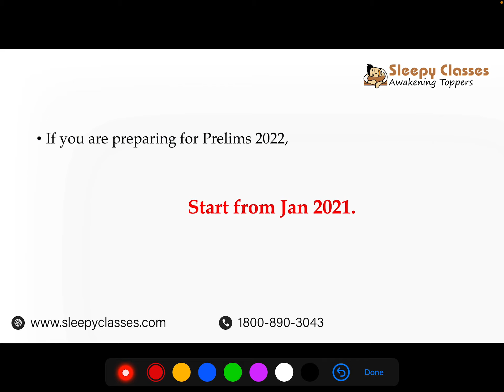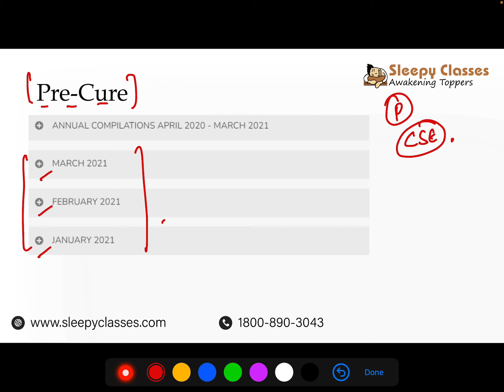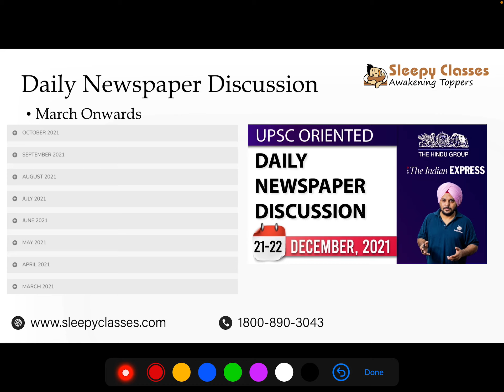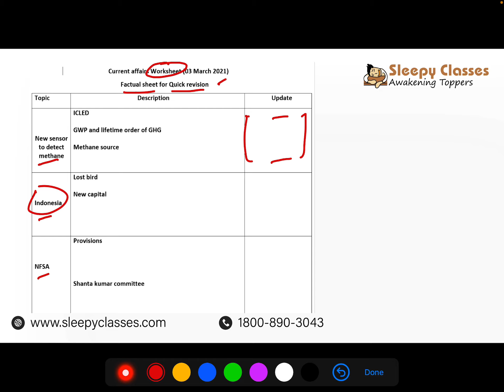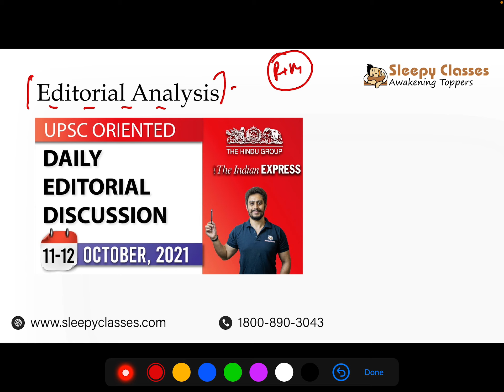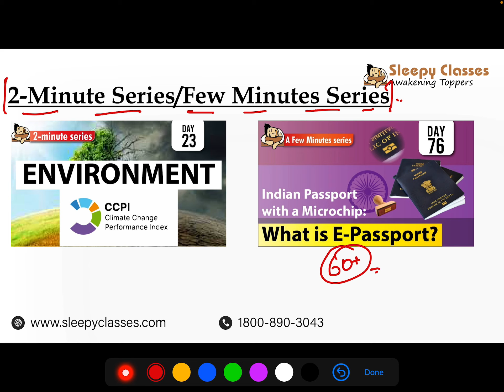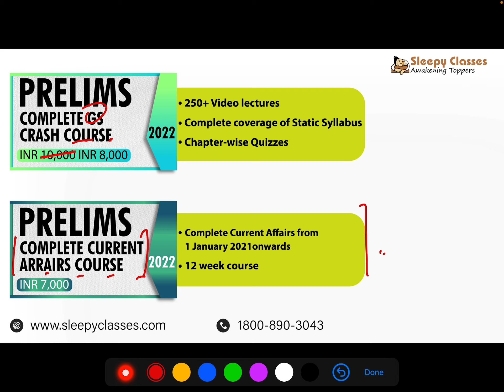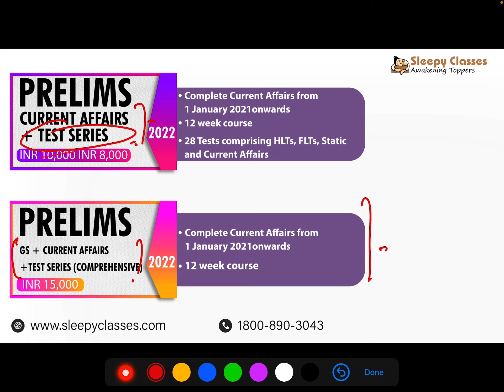How to Prepare Current Affairs via Sleepy Classes || UPSC IAS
Checkout our other FREE Initiatives:
Current Affairs: